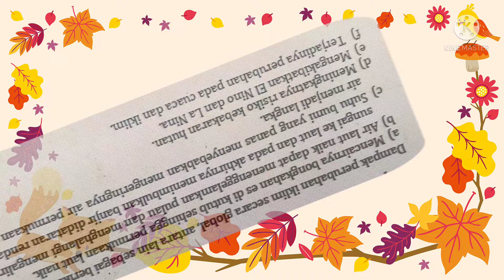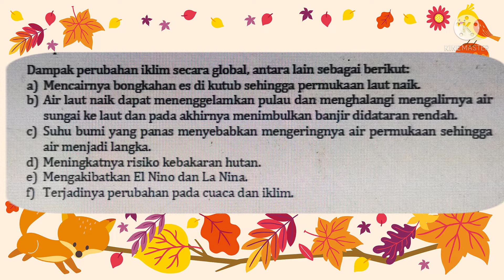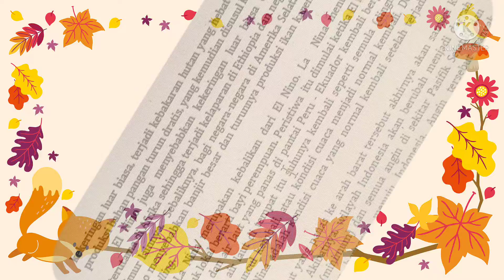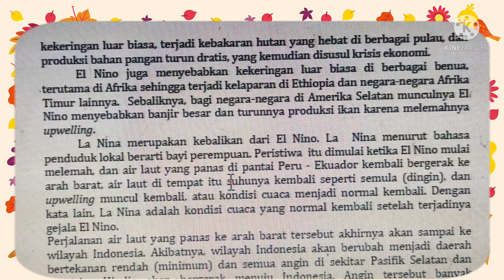Iklim Global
Iklim Global merupakan iklim yang terjadi secara serempak di bumi. Iklim Global merupakan materi Geografi kelas X SMA semester genap. Mari kita pelajari Iklim Global terutama berserta dampanya diseluruh muka bumi.

guru cakap, iklim schmidt ferguson, rata-rata curah hujan, iklim koppen, iklim mohr, iklim oldeman, iklim junghuhn, geografi, geografia.

buka informasi lain lewat chanel GURU CAKAP dengan link-link sebagai berikut :

selamat HGN

arteria dahlan

soal geografi kelas x

pembahasan soal geografi kelas xi

nirina zubir

gerhana bulan

lingkungan hidup

penelitian geografi kelas x

urbanisasi

konsep esensial geografi

energi baru dan terbarukan

kelayakan bumi sebagai tempat tinggal

interaksi desa kota

hewan dan suaranya

amdal

kucing comel

vanesa angel

trik sulap

buah yang palibng berat

Indonesia u23

sepakbola ilusi

binatang dan suara 3

mengapa lengser

binatang dan suara 2

indonesia juara

binatang dan suara

mendongeng

membuat wajah dengan angka

bunga mekar

roudhoh

medan magnet

cara menulis apik

cara menulis manual

✅Jangan lupa SUBSCRIBE ❗ ✅ Nyalakan NOTIFIKASI 💯 Jadi kamu yang pertama dapatkan info terbaru dari GURU CAKAP 🏆 Berita Terbaru GURU CAKAP  Klik Jempol nya Jika ingin melihat channel kami tetap Terupdate di youtube dan silakan komentar mengenai isi video 🙏

face book : Bambang Nugroho